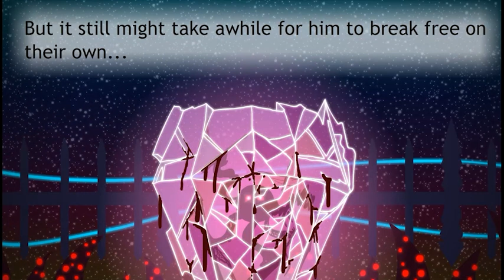Kirby Your Enthusiasm Episode Five | Series Finale | Official Trailer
It's Time you saw a bit of what I've been cooking. It's time you learned about the Monarch Butterfly. The destiny of Kirby and his friends is still uncertain. Will at long last these best friends be reunited or will the red thread of fate that binds them be cleaved apart.